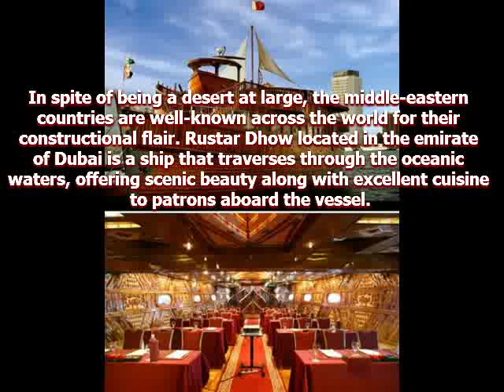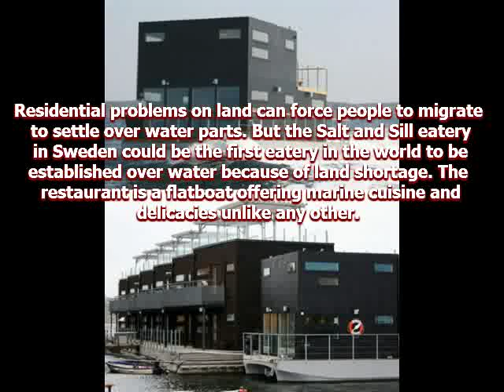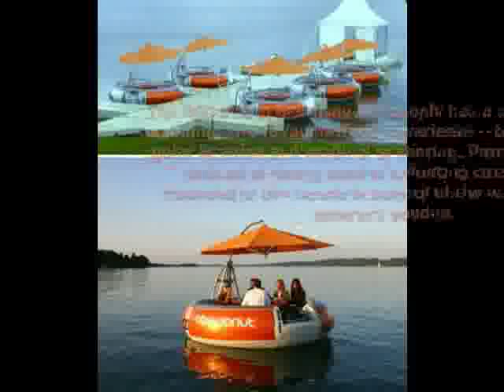Floating Restaurant - List of best in the world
The geography of the earth, if considered in generalized terms, is not that different. Almost every country in the world is surrounded by water, making life’s sustenance hugely dependent on the same. Over the passing of countless centuries, men have learnt to come up with architectural marvels constructed around – or in some cases even over water.

Check out the most spectacular floating dining places from around the world. for more information.